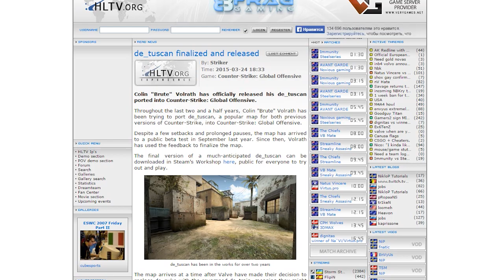CS GO - DE_TUSCAN АНОНСИРОВАН! (+ NEW SMOKES)